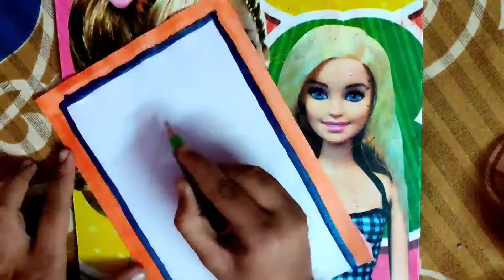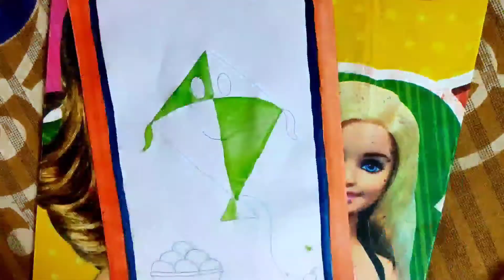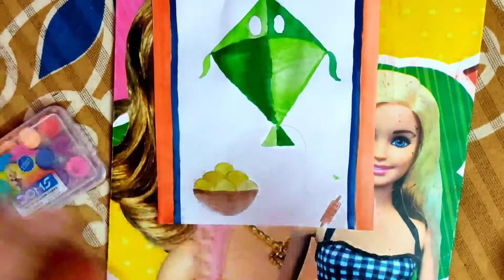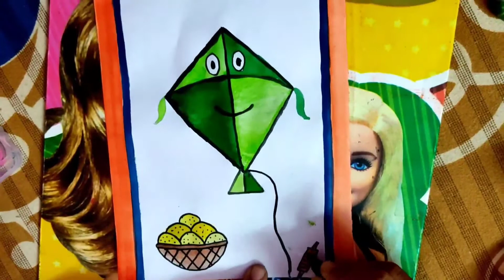Happy Makar Sankranti Painting. Very Easy Makar sankranti Drawing painting